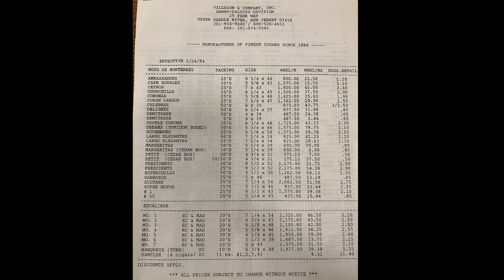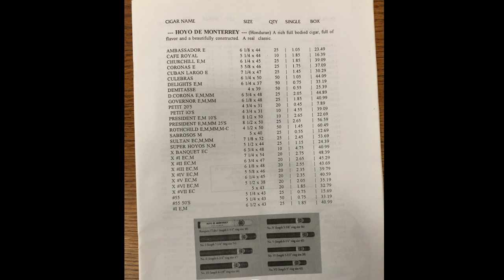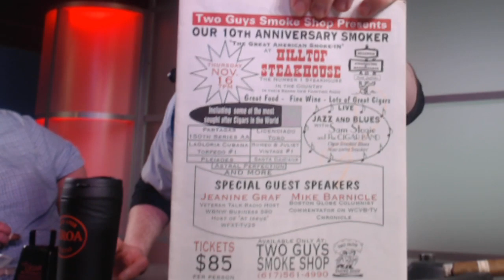Stepping Into the Time Machine 1994 vs 2019 - How The Industry Has Changed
We step into the time machine this week and we look at the cigar industry and how it has changed from 1994 to 2019. We will pull out some old price lists and look at how cigar pricing has changed. We also look at prices from other industries to see if pricing has been consistent.

We also look at cigars we feel are underpriced. In short, what cigars perform better than their pricing. We look at values in the cigar industry.

If the first hour we fire up a cigar from David's vault. The cigar is a 1994 Suerdieck Don Pepe Robusto that was made in Brazil featuring a Brazilian grown Sumatra wrapper. In the second hour we fire up a La Gianna Corona Maduro from The Cigar Authority care package that has been made since '94.

The Cigar Authority is a member of the United Podcast Network and is recorded live in front of a studio audience at Studio 21 Podcast Cafe upstairs at Two Guys Smoke Shop in Salem, NH